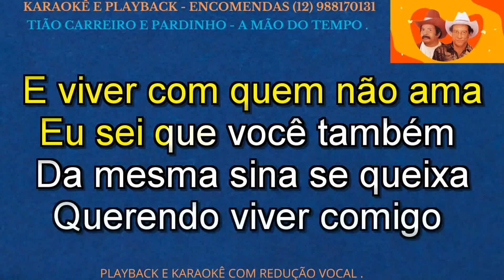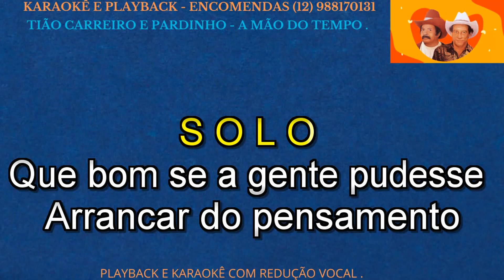KARAOKÊ - TIÃO CARREIRO E PARDINHO - A MÃO DO TEMPO - CONT- 12 988170131 .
1- KARAOKÊ 6.OO REAIS OU 2 POR DEZ REAIS .

APÓS CONFIRMAÇÃO DA COMPRA :
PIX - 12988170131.